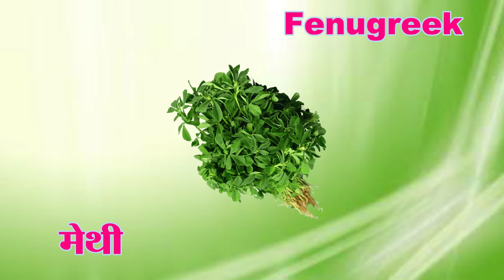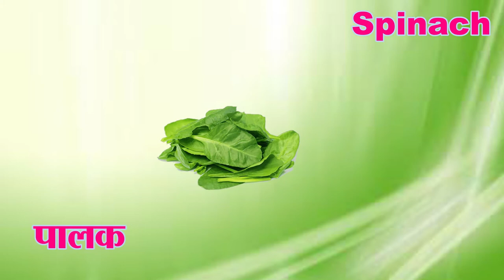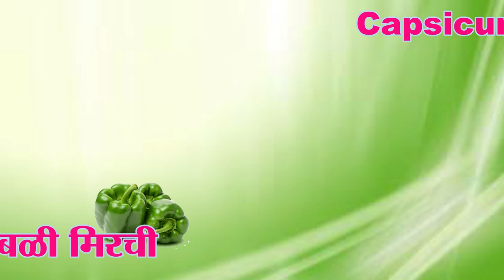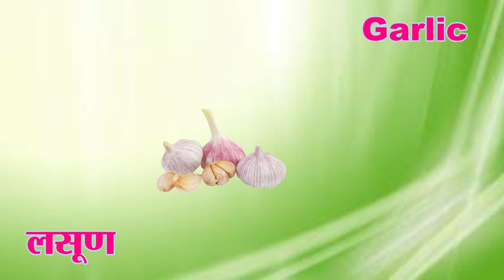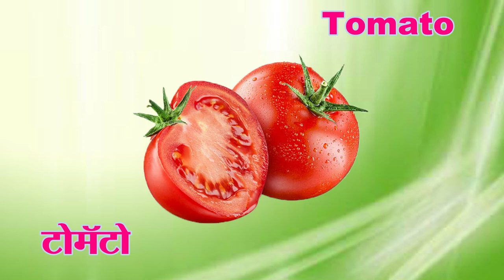Vegetables Name in English and Marathi with Pictures | All Vegetable Name in Marathi